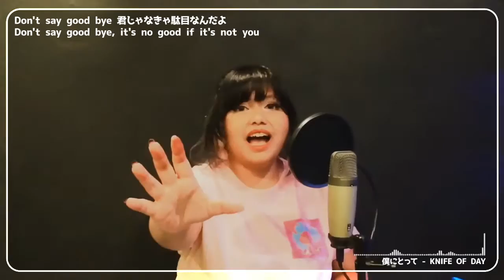僕にとって ⬘ KNIFE OF DAY (Digimon Adventure tri. ED 3) || ōkami ken cover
「...to me, you're someone that can't be replaced」

trakteer me an Es Kelapa Muda to show your support!

CREDITS

⬘ vocal: ōkami Ken
⬘ vocal tuning: @Adhiewns
⬘ mix & mastering: ōkami Ken

⬘ original singer: Yamato Ishida (CV: 細谷 佳正) in KNIFE OF DAY
⬘ anime: Digimon Adventure tri.